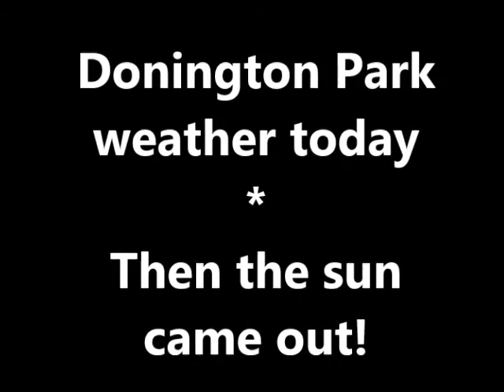Worst Storm we have ever seen at a Trackday Donington Park 2014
One minute it was raining like the sky had burst, then hail stones the size of marbles and then bright sunshine!